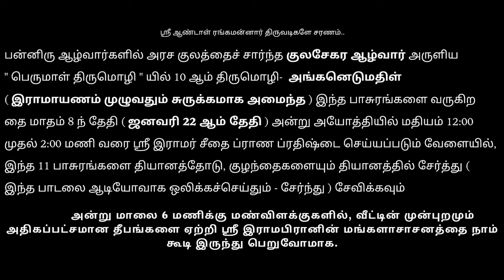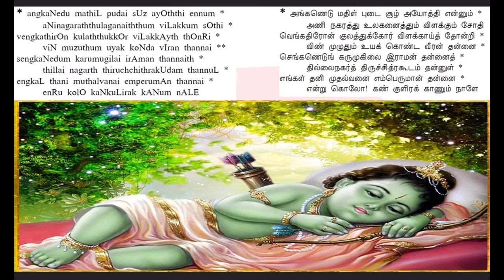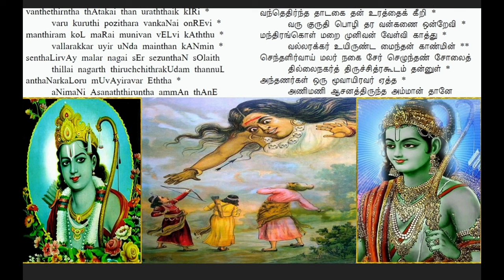Sri Raama Sita saridhai (story of Sri Ramayana in short) song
ஸ்ரீ ராமா சீதா சரிதை சுருக்கமாக அமைந்துள்ள இந்த பாடல் ( *குலசேகர ஆழ்வார் அருளிய அங்கநெடுமதில் பாடல்* ) அதன் அர்த்தம் விளங்குவதற்கு பொருத்தமான  வண்ண படங்களுடன் சேர்ந்து
மேலே உள்ள *link* இல் *_video_* வாக உள்ளது.

அதை, வரும் *2024 ஜனவரி 22ஆம் தேதி* அன்று *அயோத்தியாவில் சீதா ராமர் ப்ராண பிரதிஷ்டை* செய்யும் பொழுது அனைவரும் இந்த வீடியோவை *_play_* செய்து, அதை கண்டு, அதனுடன் சேர்ந்து ஸேவிக்குமாரு அனைவரையும் அன்புடன் கேட்டுக்கொள்கிறோம்.

இப்படிக்கு,
அடியேன் ஆலிலைக்கண்ணன் இராமானுஜ தாசன் 🙏🏻

*முழுவதையும் பெரிய திரையில் கனெக்ட் செய்தும் சேர்ந்து ஸேவிக்கவும்*

ஸ்ரீ ஆண்டாள் ரங்கமன்னார் திருவடிகளே சரணம்..

One among the greatest twelve Aalwars, Kulasekara aalwar rendered Perumal Thirumozhi - 10th Thirumozhi - Anganedumathil ( the entire Ramayana in shortest 11 verses ) with which we must recite during the " Praana Prathistai " of Sri Rama Sita on 22nd January 2024 at 12.00 noon to 02.00 pm along with our children, with the help of this audio visual of the same Anganedumathil song.

      Along with this, we should also light up clay deepams as many numbers as possible infront of our house in the evening and get the mangalasasanam of Sri Rama Sita.

     Our sincere chanting enlightens the inner vision to identify lofty souls of our generation.

     - Ramanuja's Disciple,
         Adiyen B.B.B. Aalilaikannan Ramanujadaasan

பன்னிரு ஆழ்வார்களில் அரச குலத்தைச் சார்ந்த குலசேகர ஆழ்வார் அருளிய  " பெருமாள் திருமொழி "  யில் 10 ஆம் திருமொழி-   அங்கனெடுமதிள்  ( இராமாயணம் முழுவதும் சுருக்கமாக அமைந்த )  கீழ்வரும் இந்த பாசுரங்களை வருகிற தை மாதம் 8 ந் தேதி  ( ஜனவரி 22 ஆம் தேதி ) அன்று அயோத்தியில் மதியம் 12:00 முதல் 2:00 மணி வரை ‌ஶ்ரீ இராமர் சீதை ப்ராண ப்ரதிஷ்டை  செய்யப்படும் வேளையில், இந்த 11 பாசுரங்களை தியானத்தோடு, குழந்தைகளையும் தியானத்தில் சேர்த்து ( இந்த பாடலை ஆடியோவாக ஒலிக்கச்செய்தும் - சேர்ந்து ) சேவிக்கவும்

            அன்று மாலை 6 மணிக்கு மண்விளக்குகளில், வீட்டின் முன்புறமும் அதிகப்பட்சமான தீபங்களை ஏற்றி ஸ்ரீ இராமபிரானின் மங்களாசாசனத்தை நாம் கூடி இருந்து பெறுவோமாக.

சுபம்.

   என்றும் அடியார்கள் திருவடிகளையே சாஷ்வதமாக பற்றியிருக்கும்,
         B.B.B.ஆலிலைக்கண்ணன் இராமாநுஜ தாஸன்.

Credits - Song sung by STD PATHASALA